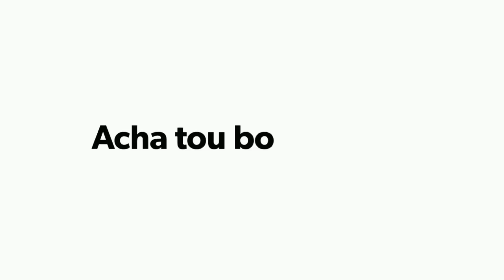Matrix Awakens: NEW GTA 6 🔥🔥 Tech Demo Got Released | Made in Unreal Engine 5, Next Gen | Hindi/Urdu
Like the video and share as well with your friends.

Specs:
PC: ( I Don't Have a PC )
MIC: ( I Don't Have a Mic )
THANKS.